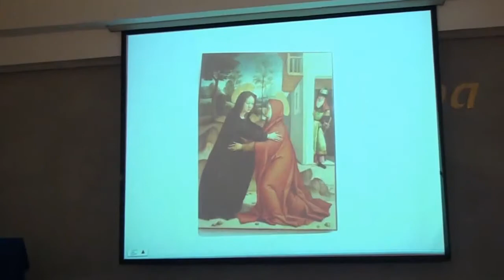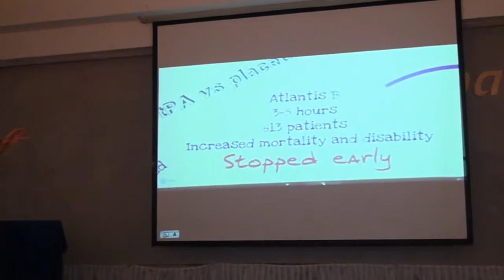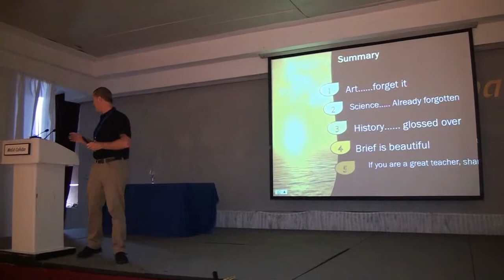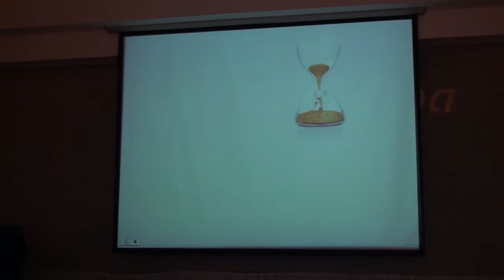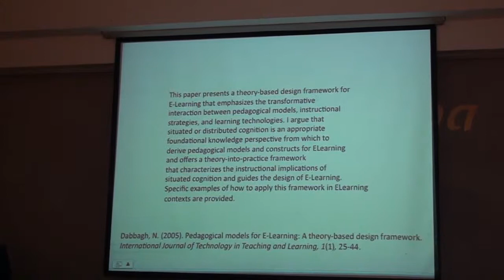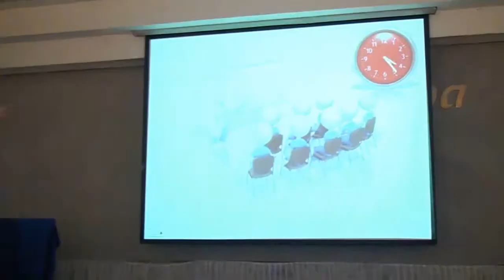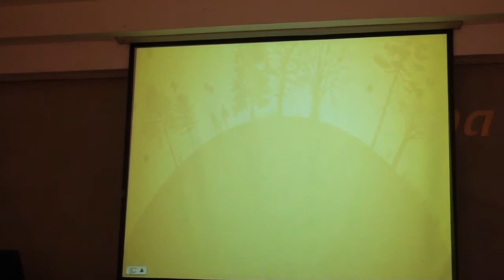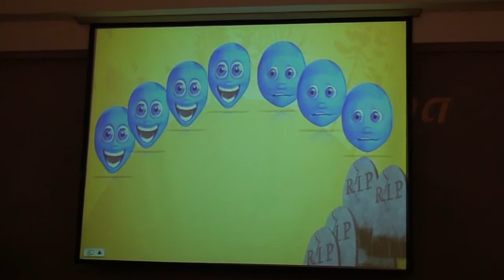DevelopingEM 2013. John Mackenzie. eLearning the Art and Science.